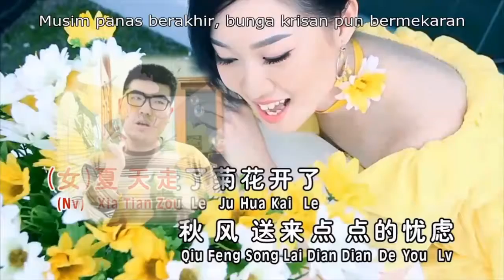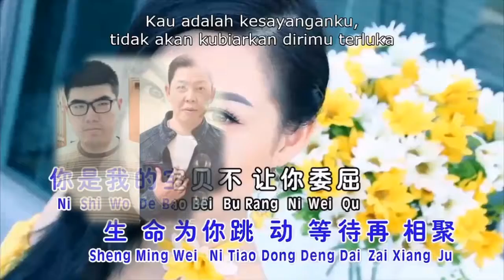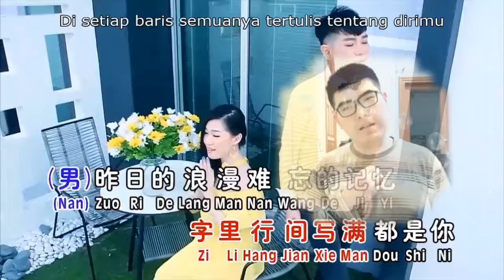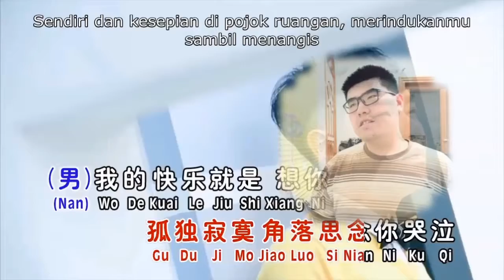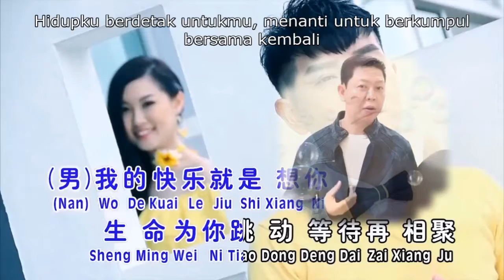我的快樂就是想你 (Wo De Kuai Le Jiu Shi Xiang Ni) - Duet with Hantin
Smule Duet
September 30, 2019
Version: Jenvent Ng (Huang Jia Wen) & Zhong Wei
I didn't own the media. We're just using this for our covers.